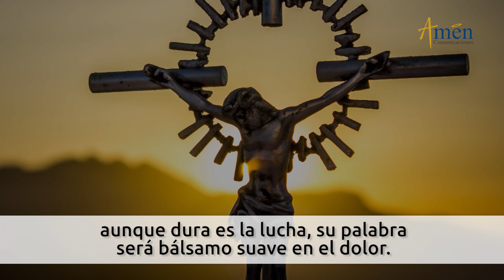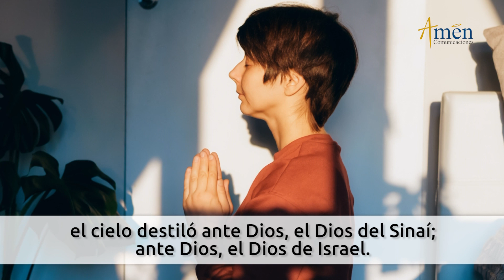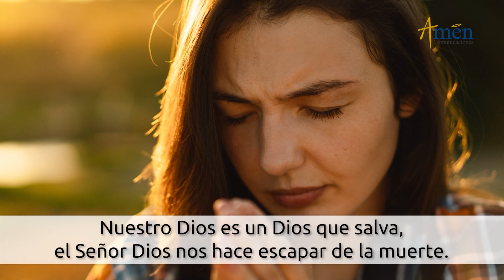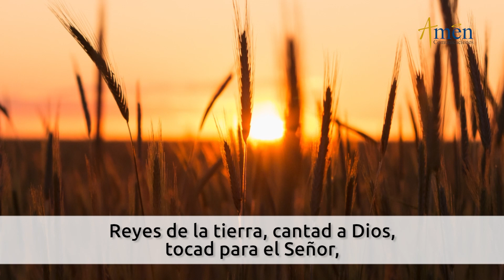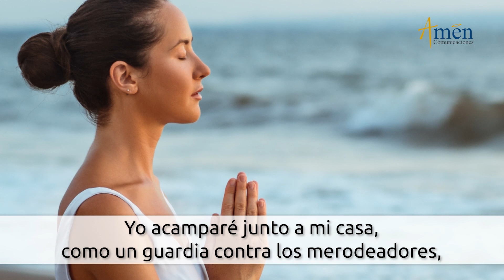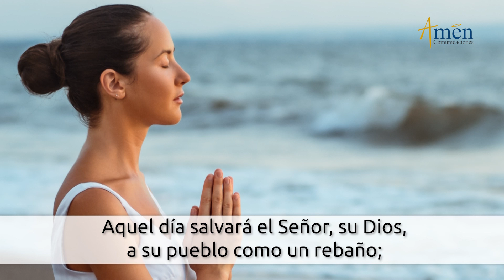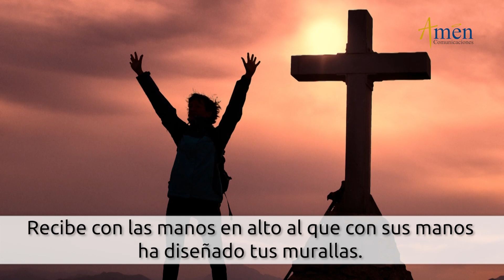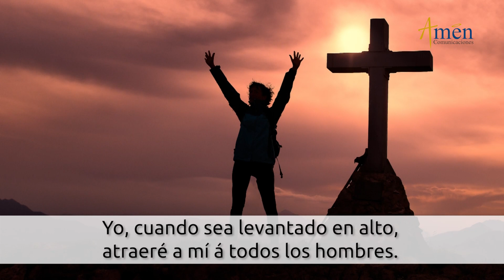Oficio de Lectura de hoy Martes 9 de Agosto 2022 l Padre Carlos Yepes l Católica | Dios